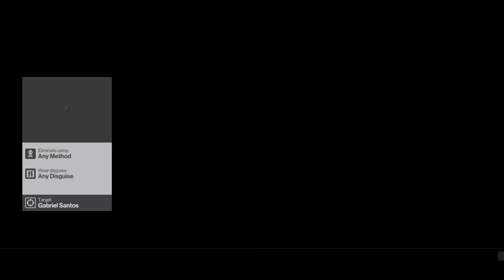Hitman - Elusive Target #14 - The Chef - Silent Assassin/Suit Only (Unlocks 2 New Outfits)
Killed "The Chef" with a chandelier...so it's an accident/unnoticed kill
*Timing is important* don't kill anyone but The Chef